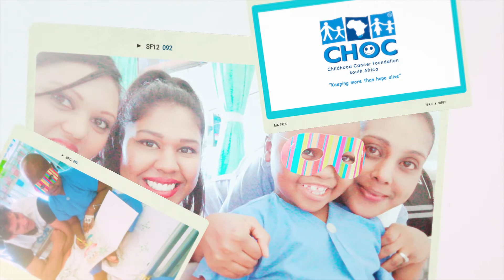CHOC 2018 visit !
Our charity of choice is CHOC ! This year we again donated 5% of our Christmas Campaign proceeds to them and here is our hospital visit last week !